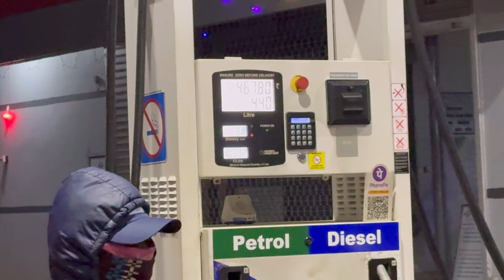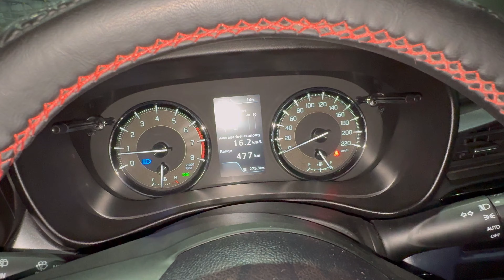Going to kolkata to celebrate 31st December ❤️ || Tejas ne dediya bara surprise 😍